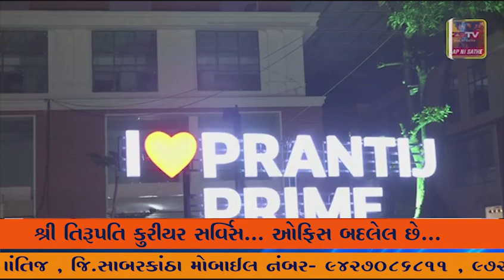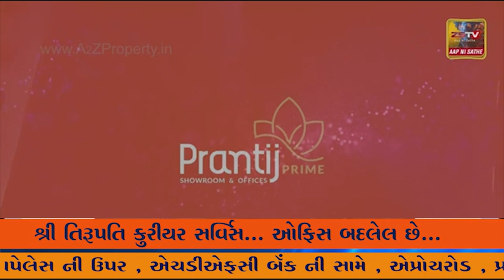સુરત માં ઓડિશાથી લાવેલો 33 કિલોથી ગાંજો સપ્લાય કરતા 5 ઝડપાયા